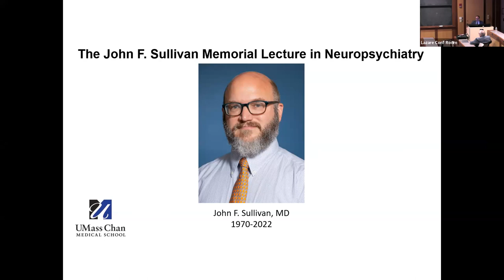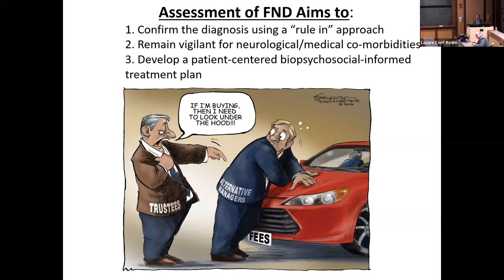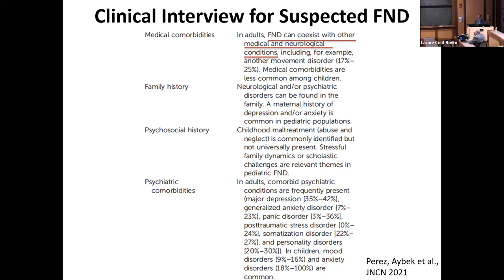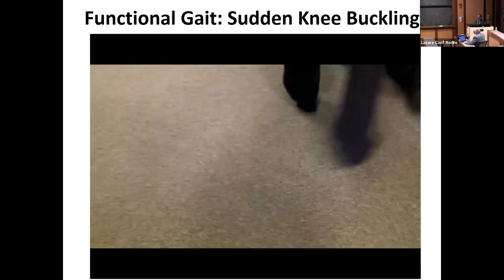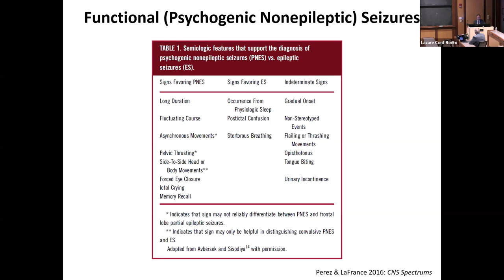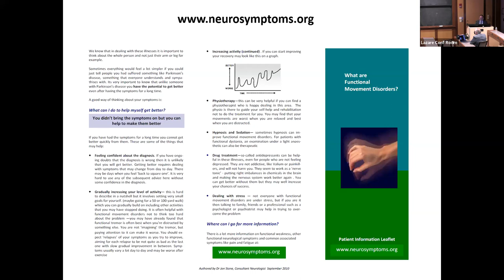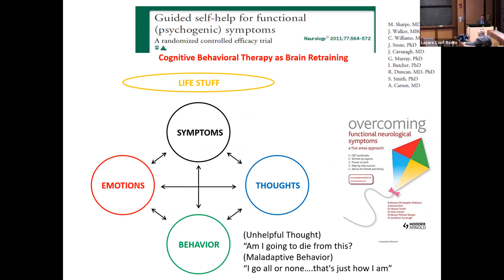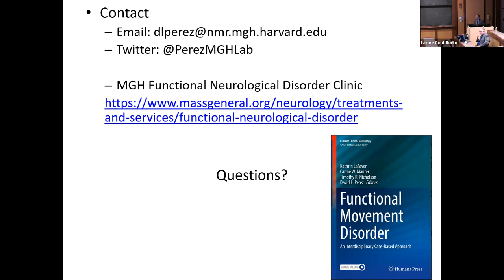A Neuro Psychiatric Approach to Functional Neurological Disorder by Dr. David Perez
This talk was the first in the new annual John Sullivan Memorial Grand Rounds Lecture. umasschanpsychiatry @umasschan